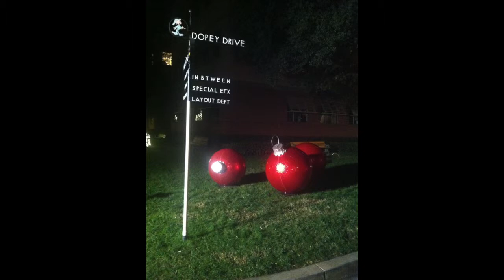Disneyland 2013 Movie